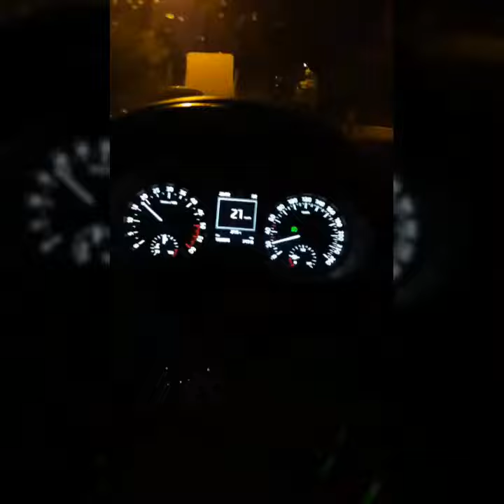Araba Snap'leri Karışık|SuperB,Octavia,Caddy (Güzel Parçalar Eşliğinde Mutlaka İzleyin Süpriz Sonlu)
Önerilerinizi Yorumlarda Belirtip Destek Olun.
Kaliteyi Arttırabilirsiniz
TEŞEKKÜRLER...